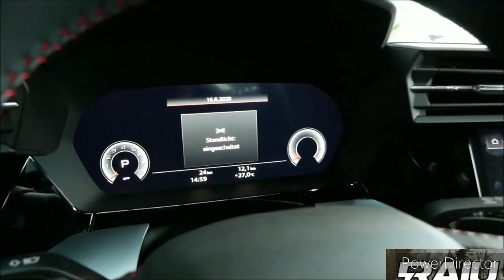2023 Subaru WRX vs 2022 Audi A3: WHICH IS THE BEST SPORT SEDAN FOR 2022?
The 2023 Subaru WRX is a sporty compact sedan with a turbocharged flat-four engine and all-wheel drive. The WRX has a storied history in rally car racing and a loyal fanbase of enthusiasts who are into tuning their vehicles. For 2022, the WRX received a much-needed redesign and features a new engine, transmission and bolder exterior styling. The current-generation Subaru WRX gets its power from a turbocharged 2.4-liter horizontally opposed (so-called boxer) engine that produces 271 horsepower and 258 lb-ft of torque.

Our editors have praised the WRX for its nimble handling, spirited acceleration and easy-to-use clutch pedal. At the time of writing, we haven't tested the optional continuously variable automatic transmission (CVT), so we can't speak to how it performs.

We don't expect much to change the 2023 WRX since it's only a year removed from a full redesign. The only major item to keep an eye on is the debut of the even higher-performance WRX STI variant, which could possibly make an appearance in either late 2022 or early 2023.

The WRX costs several thousand more than its competitors, which include the Honda Civic Si, Hyundai Elantra N and the Kia Forte GT. But the WRX has an ace up its sleeve in the form of all-wheel drive, which few rivals can match. Only the Mazda 3 Turbo comes standard with all-wheel drive, offers similar power and is comparably priced. Although in the Mazda 3's case, you're paying for a nicer interior and overall refinement rather than a more performance-oriented car in the WRX.

The well-respected last-generation A3 sedan has been replaced by an all-new 2022 model which has been modernized in every fashion but retains the fun-to-drive nature that endeared us to the previous model. German rivals such as the BMW 2-series Gran Coupe and the Mercedes-Benz A-class are fueling consumers' appetites for small, premium sedans so it's no wonder Audi is doubling down on its compact car and giving it a richer interior, advanced technology, and razor-sharp looks. A turbocharged four-cylinder engine is standard, all-wheel drive is optional, and a host of driver-assistance features are on hand, which make the A3 a desirable choice and one of our 2022 Editors' Choice picks.

After skipping the 2021 model year, Audi's entry-level car is all-new for 2022 and features sharper styling and modernized interior tech. The A3 will be sold exclusively in sedan form in North America, while the hatchback Sportback model will be sold in Europe and other global markets.